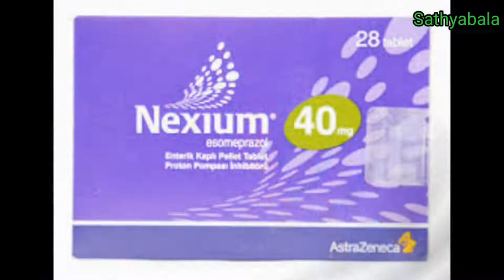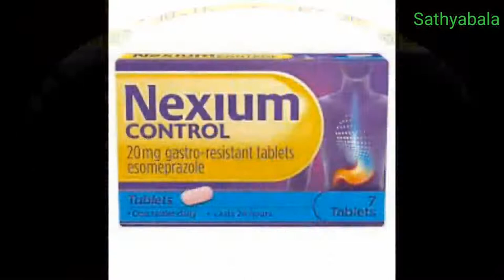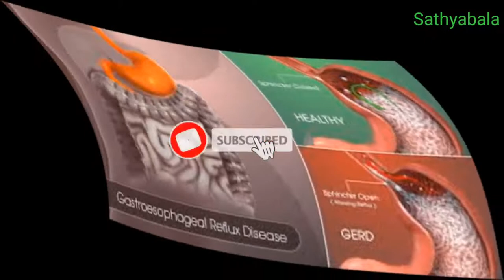nexpro fast 40, nexpro fast 40 mg, nexpro fast 40 tablet, nexpro fast 40 tamil, nexpro fast 40 use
nexpro fast 40
nexpro fast 40 mg
nexpro fast 40 tablet
nexpro fast 40 tamil
nexpro fast 40 use
nexpro fast 40 how to use
nexpro fast 40 benefits
nexpro fast 40 side effects
nexpro fast 40 vs nexpro 40
nexpro fast 40 vs nexpro rd 40
esomeprazole tablets nexpro fast 40
nexpro fast 20
nexpro fast 20 use
nexpro fast 20 benefits
nexpro fast 20 side effects
nexpro fast 20 how to use
nexpro fast 20 mg
esomeprazole tablet
esomeprazole nexpro fast 20
Esomeprazole capsules
Esomeprazole 40mg
Esomeprazole tablets ip 40 mg
Esomeprazole 20 mg
Nexium 20mg
nexium tablet
nexium 24 hours
nexium capsules
nexium injection
nexium 20 mg tamil
nexium 20 mg tablet
nexium 20 mg uses in tamil
nexium 20 mg use
nexium 20 mg side effects in tamil
nexium 20 mg side effects
nexium hp7
nexium heartburn
nexium how to take
nexium hair loss
nexium hp7 reviews
nexium how does it work
nexium how it works
nexium hp7 when to take
nexium horse dose
nexium hp7 pack
nexium sachets how to use
nexium gastritis
nexium generic
nexium generic name
nexium gallbladder problems
nexium side effects
nexium side effects long term
nexium secta
nexium shampoo
nexium 10mg sachet for babies
nexium medicine for stomach
nexium 5 mg sachet how to use for babies
nexium 40 mg
nexium 40 mg benefits
nexium 40 mg side effects
nexium 40 mg uses in tamil
nexium 40 mg side effects in tamil
nexium 40 mg tamil
nexium 40 mg esomeprazole
nexium 40 mg tablet
esomeprazole 20 mg uses
esomeprazole 40 mg uses
esomeprazole 20 mg uses in tamil
esomeprazole 40 mg uses in tamil
esomeprazole 20 mg benefits
esomeprazole 40 mg benefirs
esomeprazole 20 mg side effects
esomeprazole 40 mg side effects
esomeprazole 20 mg side effects in tamil
esomeprazole 40 mg side effects in tamil
esomeprazole and domperidone capsules
esomeprazole gastro resistant
esomeprazole magnesium
esomeprazole tablets ip
esomeprazole 40 mg gastro - resistant tablets
esomeprazole and sustained release
esomeprazole magnesium tablets nexpro 40
Healer baskar
Healer baskar